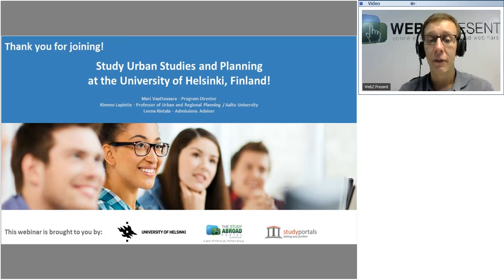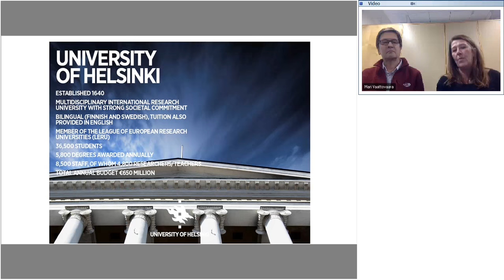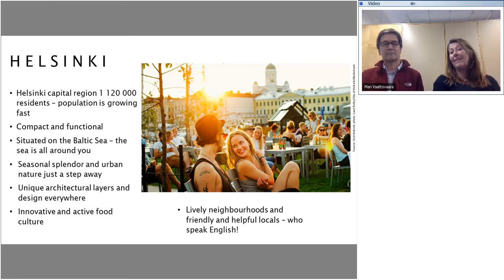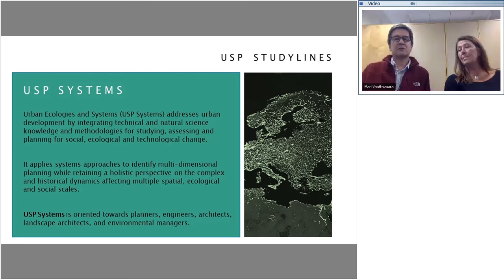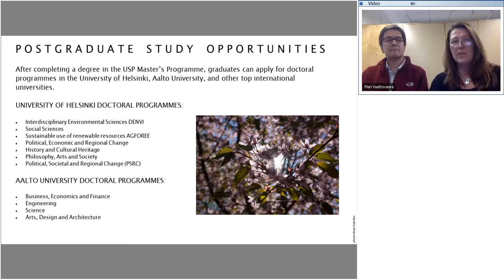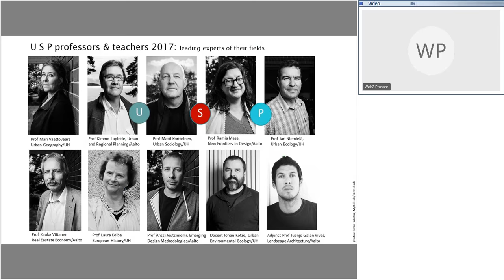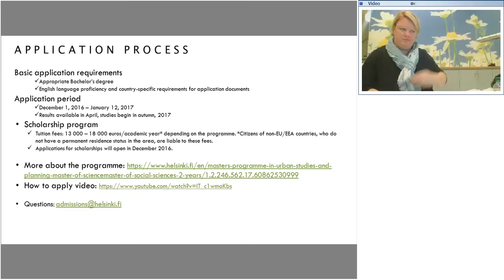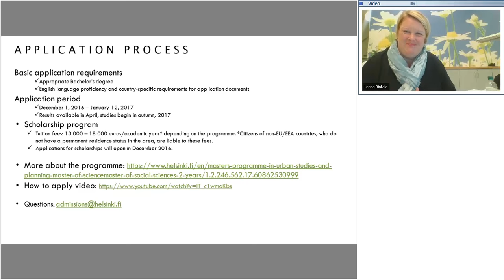Webinar: Study Urban Studies and Planning | University of Helsinki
Would you like to make a difference in people's lives by making their living environment better? Tackle the challenges by studying Urban Studies and Planning at the University of Helsinki in Finland.

Urbanisation is a global phenomenon that determines the future of our societies. Most of the key challenges of contemporary societies are encountered and hopefully addressed in cities. The magnitude of such challenges implies that no single field of research or profession can tackle them alone. Urban development requires an integrated approach. To this end, two prominent Finnish universities have joined forces in this unique and interdisciplinary Master's programme.